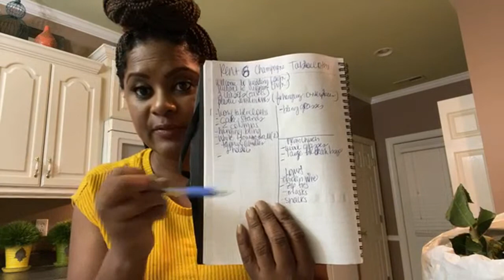EVENT PLANNING AFTER DARK| THIS IS WHAT YOU NEVER SEE 👀| LIVING LUXURIOUSLY FOR LESS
Backdrops, beautiful floral centerpieces and banging dance floors are all staples at over the top weddings, parties and events! However, did you know that hours and hours of prep takes place prior to event in order to achieve that final look that you love too see? Well, in this video I will be  sharing with you real-grueling, less than glamorous, the late nights that we spend prepping and preparing for events! Enjoy!

❤️ Luxe Planner
❤️ SILVER PIPE & DRAPE HARDWARE (seen in video):
LL4L MAILING ADDRESS:
225 South Spurr Street
Here is the equipment that I use in making my videos:
Melanie💕